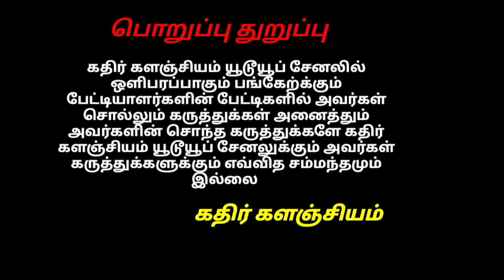காங்கேயம் இன மாடுகள் விலை நிலவரம் திருப்பூர்மாட்டுச்சந்தை||@KATHIRKALAJIYAM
காங்கேய இன மாடுகள் விலை நிலவரம் திருப்பூர்மாட்டுச்சந்தை ||@KATHIRKALAJIYAM

மறுப்பு: இந்த சேனல் எந்த சட்டவிரோத செயல்களையும், இந்த சேனல் வழங்கும் அனைத்து உள்ளடக்கங்களையும் ஊக்குவிக்கவோ அல்லது ஊக்குவிக்கவோ இல்லை.  பதிப்புரிமை சட்டம் 1976 இன் பிரிவு 107 இன் கீழ் பதிப்புரிமை மறுப்பு, விமர்சனம், கருத்து, செய்தி அறிக்கை, கற்பித்தல், உதவித்தொகை மற்றும் ஆராய்ச்சி போன்ற நோக்கங்களுக்காக "நியாயமான பயன்பாட்டிற்காக" வழங்கப்படுகிறது.  நியாயமான பயன்பாடு என்பது பதிப்புரிமை சட்டத்தால் அனுமதிக்கப்பட்ட பயன்பாடாகும், இல்லையெனில் அது மீறப்படலாம்.  இலாப நோக்கற்ற, கல்வி அல்லது தனிப்பட்ட பயன்பாடு நியாயமான பயன்பாட்டிற்கு ஆதரவாக சமநிலையைக் குறிக்கிறது.

வெட்டுக்கு போன மாடுகளை மீட்டு எடுத்த கொங்க கோசாலை கோாலையில் உள்ள மாடுகள் வாங்க தொடர்ப்பு எண் பதிவில்ல இணைக்கப்பட்டுள்ளது லிங்கை பயன் படுத்தவும்👇👇👇👇👇👇👇👇👇👇👇👇👇